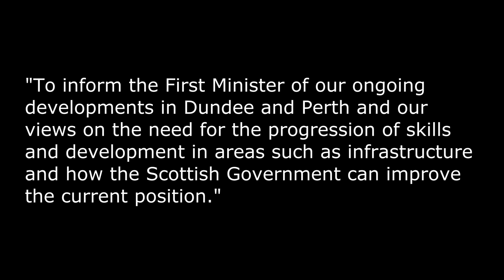Nicola Sturgeon in memory lapse over lobby meeting with SNP donor!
According to reports, Nicola Sturgeon was lobbied by a representative from a company that had given a large amount of cash to the SNP and she failed to make a record of it.
Further, when confronted with questions on it she couldn't remember. Now where have i heard that one before?